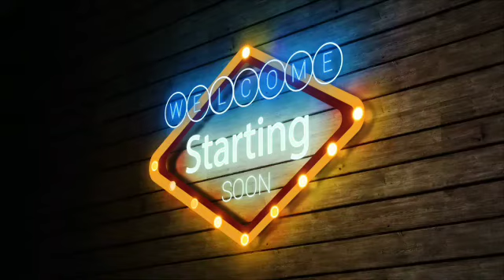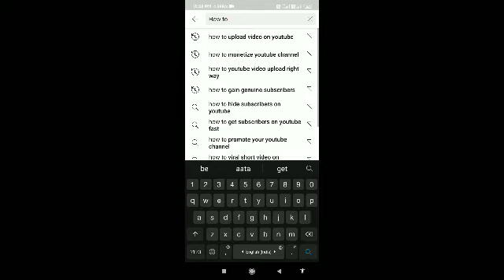How To Find Unlimited Topics From YouTube Videos | Genuine Trick | video topics kaise find kare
Hello guy's
My Name Sandesh Sanjay Shejwalkar
You're Watching Our YouTube Channel YTSearch

Today We Learn : How To Find Unlimited Topics From YouTube Videos | Genuine Trick | video topics kaise find kare